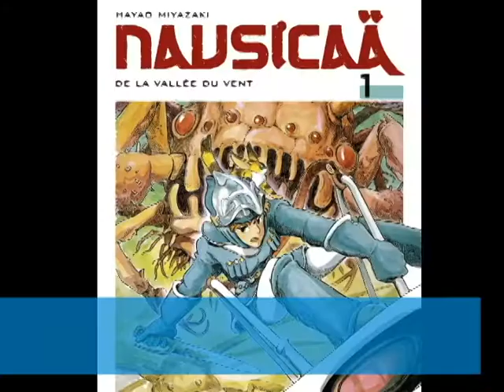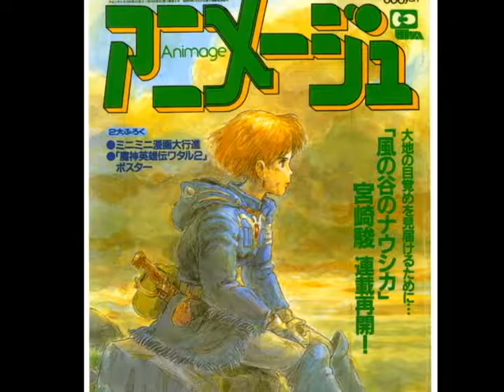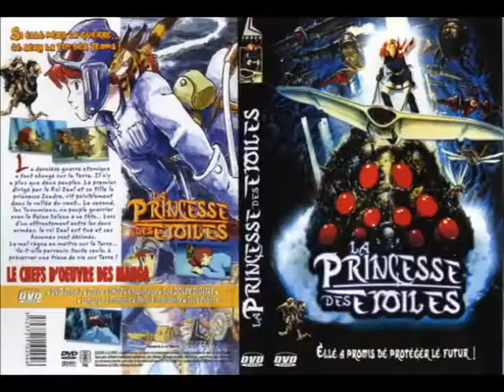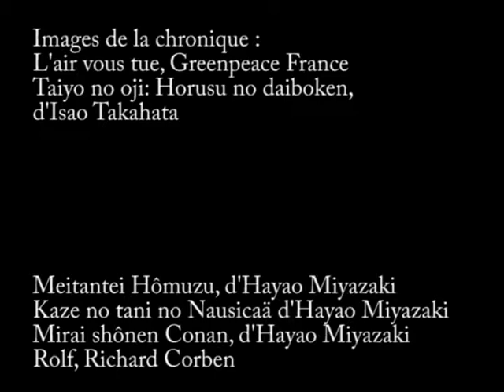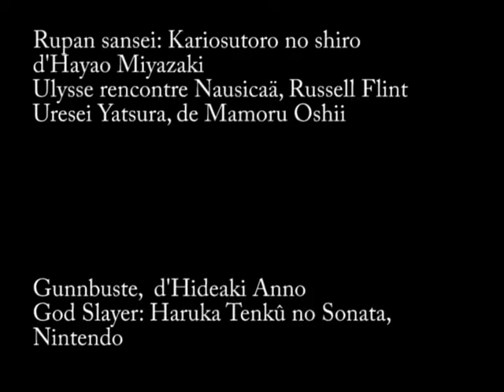De la case à l’écran 05- Nausicaä de la vallée du vent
Chronique De la case à l’écran portant sur la manga et le film Nausicaä de la vallée du vent (Kaze no tani no Nausicaä).

Tous les droits appartiennent aux Studio Ghibli et ne sont utilisés ici qu'à des buts d'information.

« De la case à l’écran » se veut une réflexion décomplexée sur les différences d’adaptations entre le format manga et le format cinématographique. Le cinéma étant plus cours que la télévision (avec un format série) il impose de faire des choix. Choix, positifs ou négatifs, que j’analyse et décortique.

De la case à l’écran est une chronique réalisée dans un but entièrement non lucratif, afin d’informer et de faire connaitre des sujets. Tous les droits du contenu cité appartiennent à leurs propriétaires respectifs et ne peuvent être utilisés à des fins commerciales.